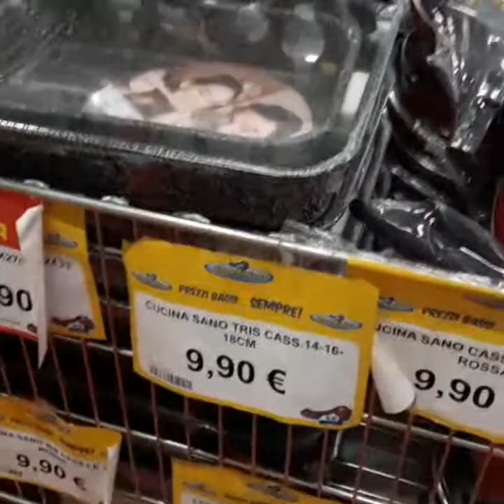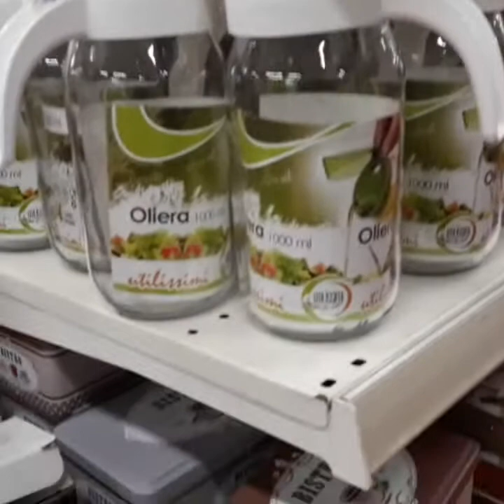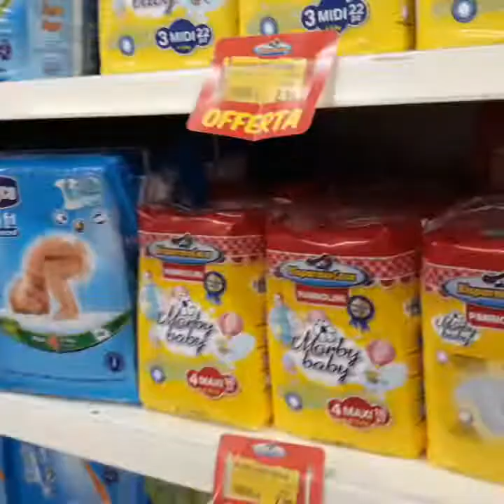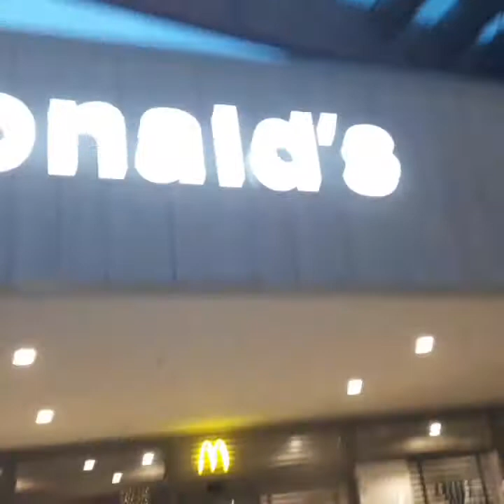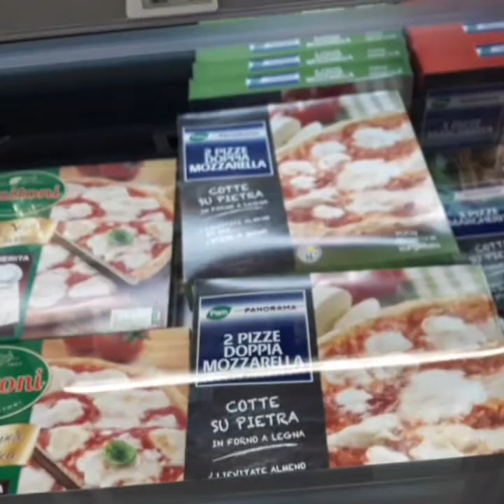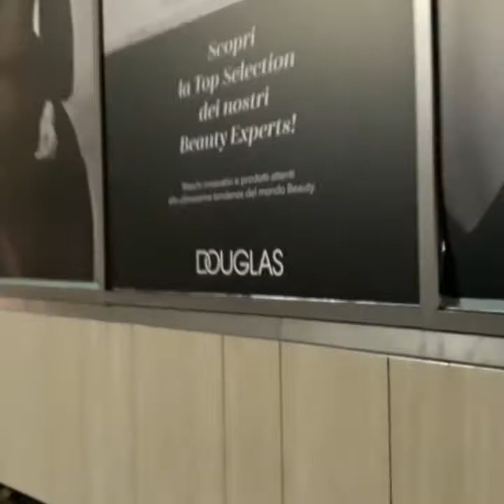1 DECEMBER AFTERNOON GO TO THE SCHOOL AND MARKET🙄🙄